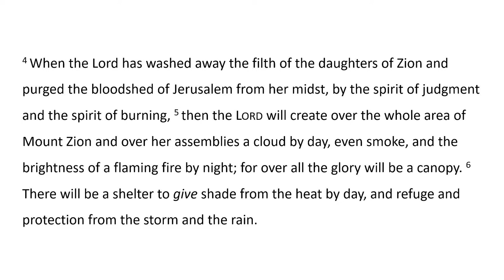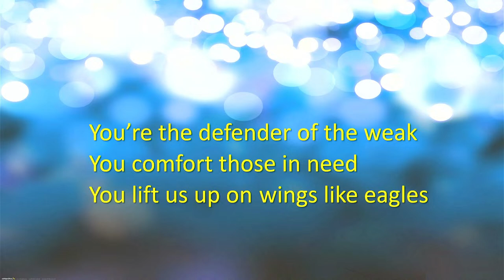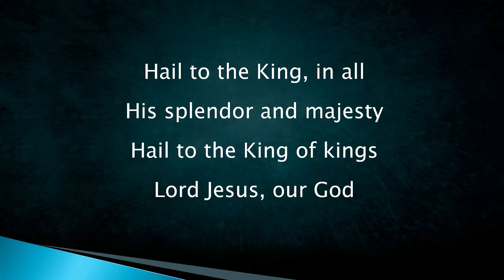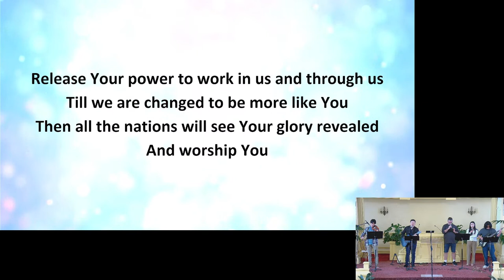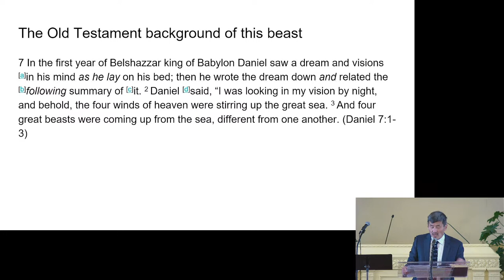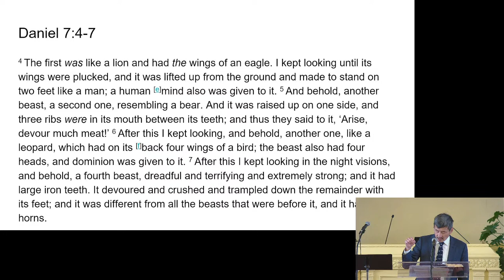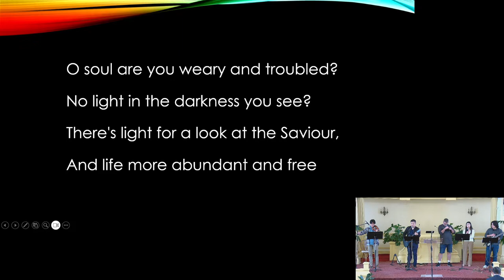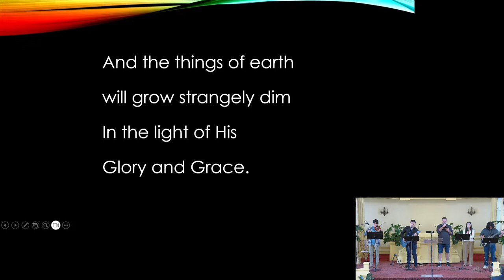CCCM 10/15/2023 - English Service - Rev. 13:1-10 Pastor Steven Chu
But the Lord is in his holy temple; Let all the earth be silent before him. (Hab 2:20)
Prelude
Welcome and Announcements
Praise & Worship Worship Team
Prayer of Confession and Assurance
Scripture Reading
Intercessory Prayer & Missions Prayer
Congregational Response
“The Lord’s Prayer” (Mt 6: 9-13)
Forgive us our debts, as we also have forgiven our debtors.
And lead us not into temptation, but deliver us from the evil one.
For yours is the kingdom and the power and the glory forever.
Amen
Reciting “The Apostle's Creed”
I believe in God, the Father Almighty, Maker of heaven and earth, and in
Jesus Christ, His only Son, our Lord, who was conceived by the Holy Spirit,
born of the Virgin Mary, suffered under Pontius Pilate, was crucified, dead, and
buried. The third day He arose again from the dead. He ascended into heaven
and sitteth at the right hand of God the Father Almighty, from there He shall
come to judge the living and the dead.
I believe in the Holy Spirit, the holy catholic church, the communion of
saints, the forgiveness of sins, the resurrection of the body, and life everlasting.
Sermon "Satan's Weapon Against the Church: The Oppressive State"
Rev. 13:1-10 Pastor Steven Chu

Response Song
Benediction
Doxology
Silent Reflection